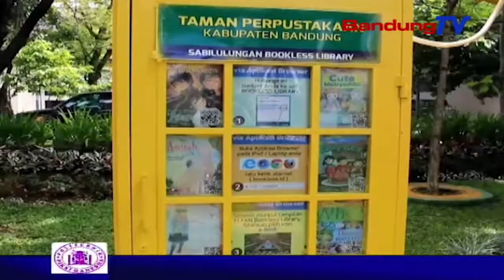Tingkatkan Literasi, PEMKAB Bangun Taman Perpustakaan Digital